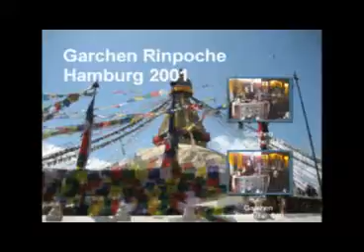Garchen Rinpoche - Teaching in Hamburg (2001) - Part 4